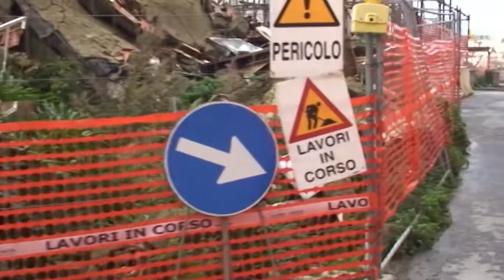L’ING. ANTUONO CASTAGNA ILLUSTRA AL VICEMINISTRO CASTELLI LE CRITICITA’ DELLE PROCEDURE ADOTTATE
In occasione della visita nella zona terremotata di Casamicciola Terme del Viceministro Laura Castelli, l’Ingegnere Antuono Castagna, ex Consigliere comunale della Cittadina termale, le ha posto all’attenzione le difficoltà del post terremoto, le lungaggini burocratiche e le criticità legate alle procedure adottate che hanno portato all’utilizzo di ingenti somme che dovevano e potevano essere utilizzate diversamente. “Ad esempio – ha affermato l’Ingegner Castagna - anziché sperperare soldi per imbracare case e palazzine lesionate, si doveva provvedere al rilevamento della cubatura dell’esistente e demolire in vista della ricostruzione”.